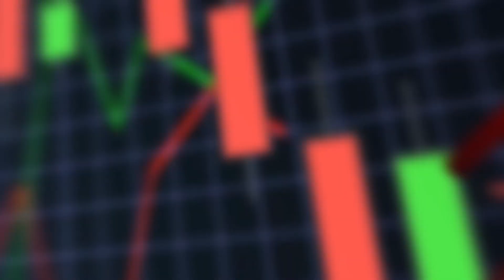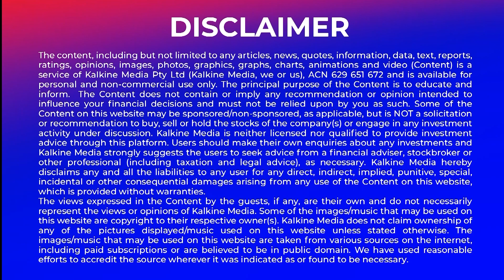ASX to open higher. GPT CFO to Charter Hall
The Australian share market is expected to open higher today. Liontown Resources reports Kathleen Valley on schedule for first production of spodumene by mid-2024. The GPT Group advises that its Chief Financial Officer Anastasia Clarke, has resigned. XTEK Group’s Ballistics Division Highcom Armor has received a new purchase order valued at $3.2m.